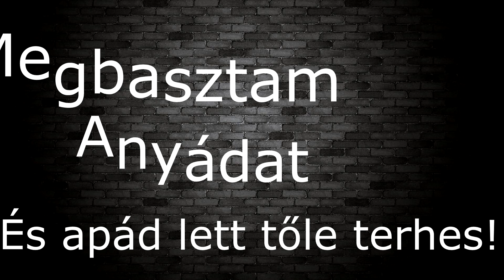Utálsz valakit? Mutasd meg neki ezt a videót! (Part 2)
tudom kurvára unatkozom xddd
A szóveg (mozgása)  kicsit szar lett elismerem sry ezért!
Videó vágó program: Sony Vegas Pro 14
Köszi a megtekintést
nyomj egy likot ha tetszett .
Küldd el annak az embernek akit a legjobban utálsz és írd le a komment szekcióba, hogy mi volt a reakciója! :D